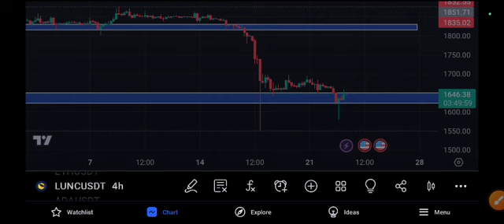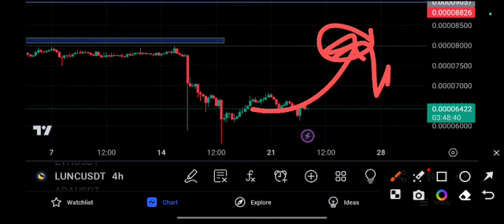LUNC Urgent Price Prediction! lunc Today News